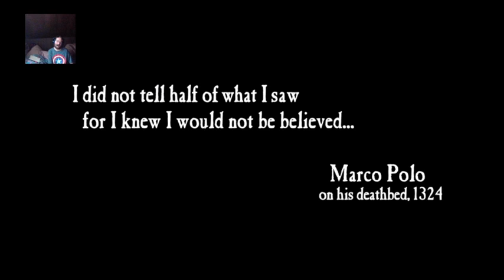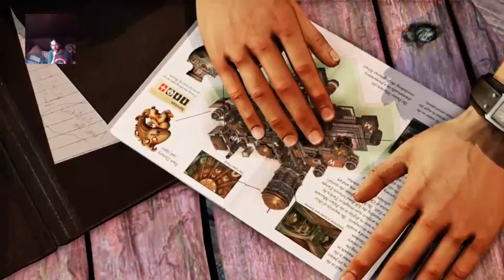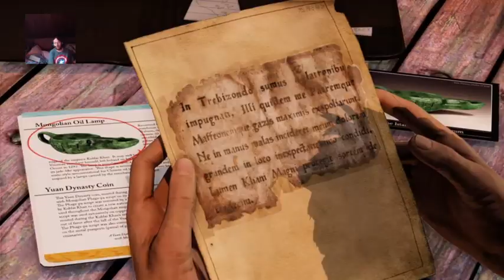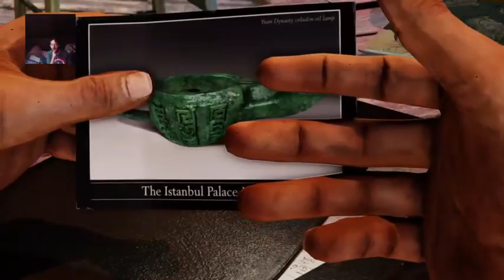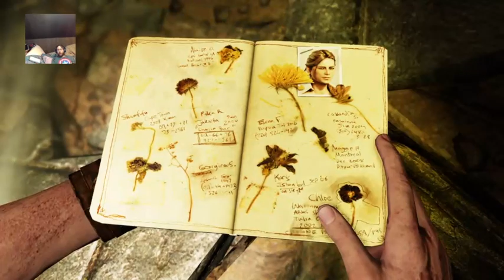Playing As Nathan Drake. Uncharted 2: Among Thieves